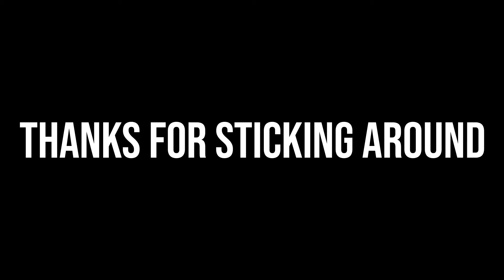Ask Foxy Show - Foxy TV Episode 34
This week’s episode is a little different. While you’ll still get a few minutes of behind the scenes footage at the start, the majority of the episode is a sit down, Q&A session.

We had some questions come through from our Instagram Followers, so we thought we’d sit down and have Phoebe and Jake answer them.

Questions answered:
Q1 - How many people do you have at packups? What is your process?
Q2 - What OHS do you follow?
Q3 - How do you cold call?
Q4 - What do you do on a rainy day when you have installs?
Q5 - How do you do so many installs in a day? How long do you usually take for one install?
Q6 - Do you do a floor plan before an install? If so, by drawing it up or by eye?
Q7 - Recommendations for removing the smell of paint before putting the house on the market.
Q8 - Review of August

If you’ve got questions you’d like answered, let us know and we’ll add them to the list for the next round of Q&A.